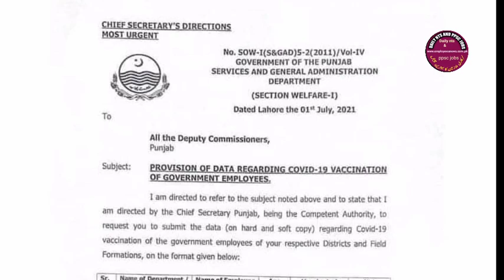Service and general administration department issued new letter about government employees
Latest news about Service and general administration department issued new letter about government employees.  It is a chennal related to government employees news, up gradations, notification, salary, pension, time scale promotion and etc on daily basis updates

‎@Daily nts and ppsc jobs